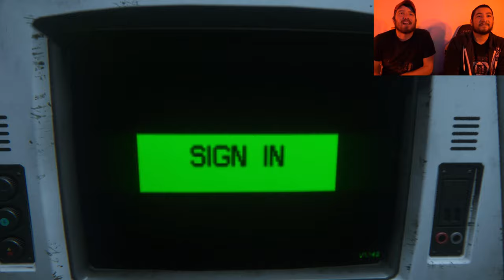WHEN ROBOTS ATTACK! - Jordan and James Play Alien: Isolation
Jordan and James decide to challenge their fate in Alien: Isolation! How long will they survive?

Our Channels-

Music Supplied by Monstercat Media:
Artists Name: Once Again - Tristam